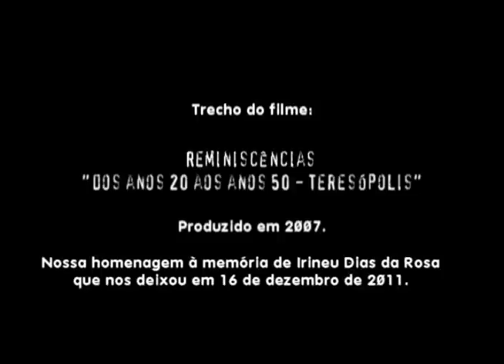Irineu Dias da Rosa ( in memoriam) e as Reminiscências de Teresópolis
Nossa homenagem a Irineu Dias da Rosa, que nos deixou ontem, 16, de dezembro de 2011.

Trecho do filme "Reminiscências - dos anos 20 aos anos 50 -Teresópolis", produzido em 2007 pela Set Produções -